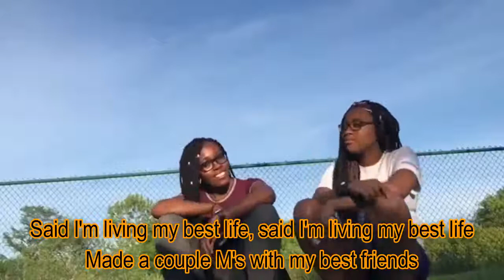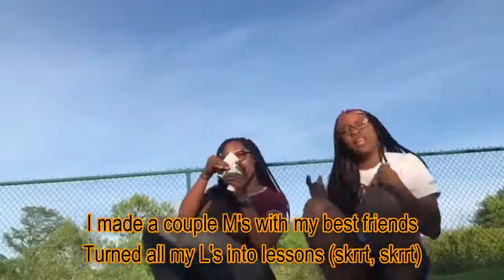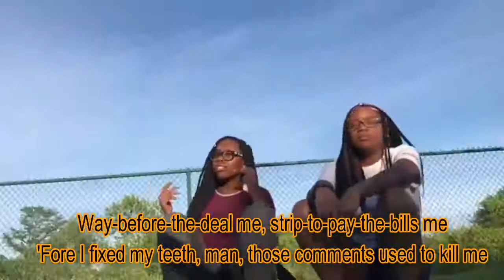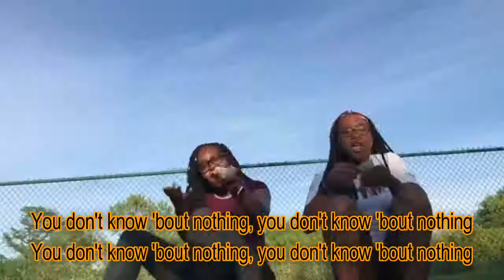Best Life (Lyric Video) - Cardi B ft Chance The Rapper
Best Life by Cardi B ft Chance The Rapper

lyrics:

I'm livin' my best life, yeah, yeah
I'm livin' my best life
Made a couple M's, you know (Agh! Huh!)
Said I'm livin' my best life
Made a couple M's with my best friends
Turned all my L's into lessons
You see the whip pullin' up, it's like "skrrt"
Dreams pullin' up, I'm like "skrrt"
It's my birthday, at least that's what I'm dressed like
I'm like Big Pop' mixed with 2Pac, I'm like Makaveli (yeah)
You need some, Little Caesar's pizza, I be hot and ready (woo)
Nigga, you a pussy and a rat, you like Tom and Jerry
Nigga, you ain't ballin', you just talkin', that's that commentary (huh)
I was in the field, man, I slaved for this (yeah)
Had to talk to God, dropped down, and prayed for this
To my surprise, He replied, said, "You made for this"
I seen the car I wanted, then I went and paid for it, cash cash
Hit the Tay-K, I hit the race, hit the dash dash
That's when they came for me on Twitter with the backlash
"CardiBIsSoProblematic" is the hashtag
I can't believe they wanna see me lose that bad
They talkin' junk and they stink, these hoes mad trash
I'm gigglin', can't let the devil have the last laugh
Ain't no more beefin', I'm just keepin' to myself
I'm my own competition, I'm competin' with myself (brrr)
I told y'all, I'm livin' my best life (woo)
I told y'all, I said I'm livin' my best life (ayy)
I made a couple M's with my best friends
Turned all my L's into lessons (skrrt, skrrt)
You see the whip pullin' up, it's like "skrrt" (like skrrt)
Dreams pullin' up, it's like "skrrt" (like skrrt)
It's my birthday, at least that's what I'm dressed like (Chance, The Rapper)
You don't like money, I can see it your eye
You don't like winnin', I can see it in your tie
Better be careful with these women when you trickin', send it fly
She count money in her sleep and she don't never spend the night
But she trappin' and she had to make it happen for her life
Don't be mad because she havin' shit, you had it your whole life
We had baggage on our flight, we had badges on our asses
You got passes in your life, you had gadgets on your bike
God work magic, God work magic, God work magic in my life
And that guap look like Iyanla 'cause that bag just changed my life
Hey, y'all know good and damn well I don't want no champagne
But can we please get some more champagne?
Please, no Andre, G like 'Venchy
Reach like 'Bron James, pep talk from Yoncé
'Member my hands had ash like Pompeii
Now they hold cash, won't peak like Dante
I told y'all, I said I'm livin' my best life
You see the whip pullin' up, it's like "skrrt" (skrrt, skrrt, like skrrt)
I said I never had a problem showin' y'all the real me
Hair when it's fucked up, crib when it's filthy
Way-before-the-deal me, strip-to-pay-the-bills me
'Fore I fixed my teeth, man, those comments used to kill me
But never did I change, never been ashamed
Never did I switch, story stayed the same
I did this on my own, I made this a lane
Y'all gotta bear with me, I been through some things
Went from small-ass apartments to walkin' red carpets
Pissy elevators, now every dress is tailored
This some real-life fairy tale Binderella shit
I got further than them hoes said I will ever get
And that only goes to show that only God knows
I took pictures with Beyoncé, I met Mama Knowles
I'm the rose that came from the concrete in the Rolls
I'm like gold, I'm life goals, man, I'm chosen, I'm floatin', ayy
Skrrt skrrt, it's goin' down right now
Skrrt skrrt, Jamie Foxx in your town like
Skrrt skrrt, money pilin' up, man
All the blessings comin' down
You don't know 'bout nothin' (you don't know)
You don't know 'bout nothin' (ayy)
You don't know 'bout nothin'
You don't know 'bout nothin' (I told y'all, I told y'all)
You don't know 'bout nothin' (I t-, I told y'all, I told y'all)
You don't know 'bout nothin' (told y'all, I t-, I told y'all)